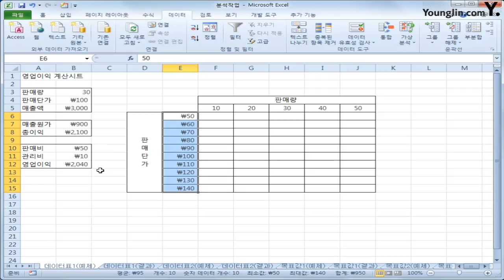스프레드시트 22 데이터표